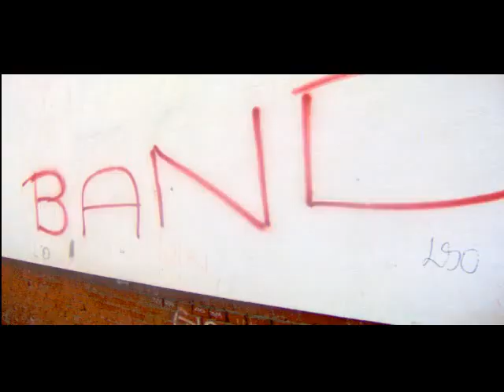LSO - BAŁAGAN PROD.CMAZ (2007)